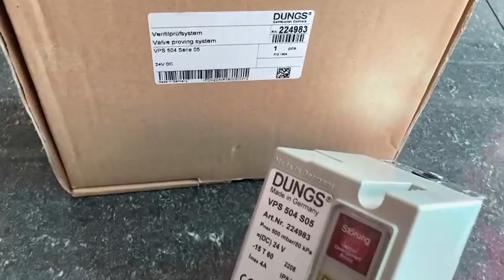VPS 504 S05 | บริษัท เอดีดี เฟอร์เนส จำกัด,Add Furnace Co.,Ltd.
Valve testing system VPS 504
Type:VPS 504 S05
Order No.:Art.Nr.224983
voltage:(DC)24V
Ambient temperature:-15T60
Operating output:max.4A
Degree of protection:IP54
Operating pressure:max.500mbar(50 kPa)
Made in Germany
Brand: DUNGS